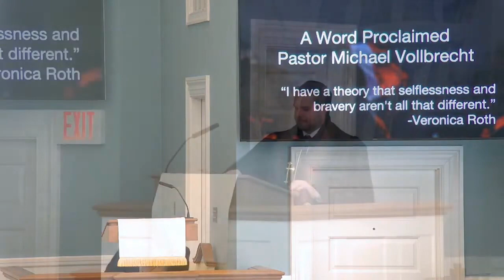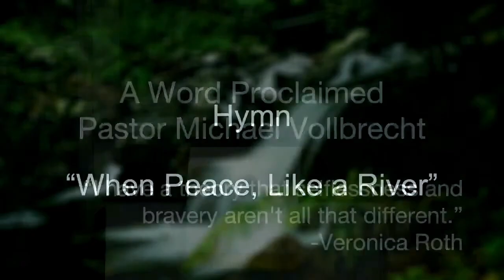May 26 "On My Own” Sermon